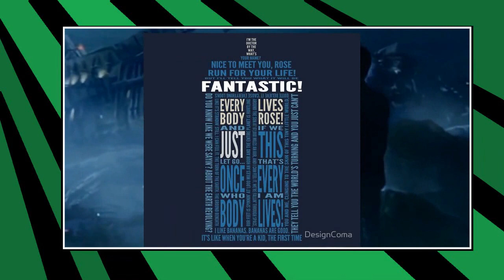Datos curiosos sobre Doctor Who